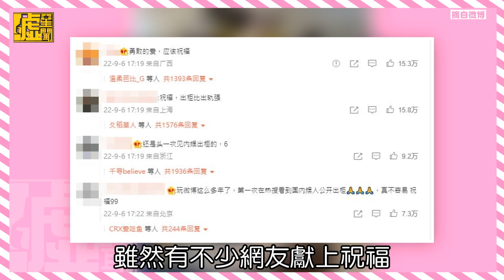「創造營」男偶像劉聰出櫃 直播甜親帥網紅喊「小傻瓜」